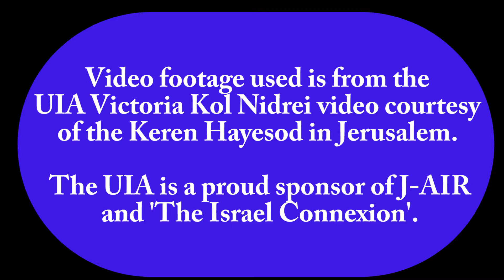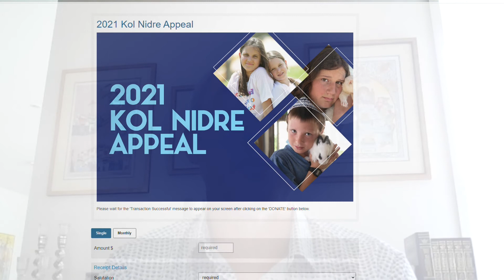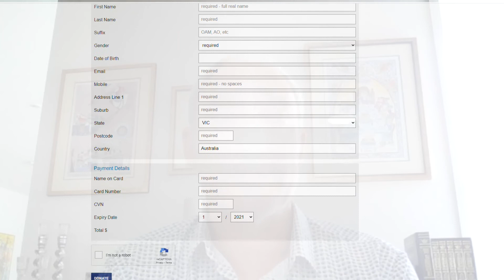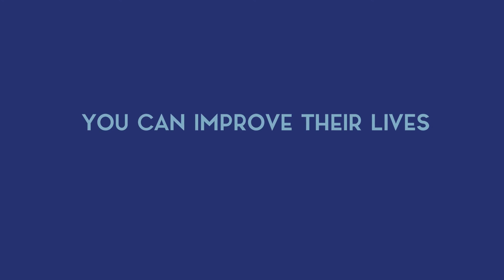UIA Kol Nidrei Appeal 2021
UIA Victoria is proud to support an important project of national priority in Israel for its 2021 Kol Nidre appeal.

The 11-day barrage of over 4,300 rockets and mortars fired into Israel from Gaza earlier this year has left the children of Israel severely traumatised. From Tel Aviv and Jerusalem, to the southern cities of Ashdod, Ashkelon, Be’er Sheva and Gaza border-area-communities, more than one million children were subjected to emergency sirens and incoming rockets.  Their sense of security has been shattered.  Many remain frightened and continue to suffer.

Their trauma manifests in nightmares, bed wetting, severe anxiety and regressive behaviour.  This affects their ability to function normally, which in turn impacts their schooling and social behaviour.

With your dedicated support Keren Hayesod-UIA has addressed these needs on a daily basis for decades.  The recent escalation in the attacks has exacerbated the situation dramatically.

This year’s Kol Nidre appeal therefore supports rehabilitation for children suffering from PTSD and gives our community the opportunity to change their lives for the better.  Treatment includes art and animal therapy and activities to aid recovery and strengthen resilience.

UIA Victoria President Hayley Southwick said; “the uniqueness of UIA is our ability to answer the immediate needs of the People of Israel. This project has been identified as a national priority of significant importance and scope. UIA Victoria is proud to be raising vital funds for rehabilitation for the children of Israel who are traumatised as a result of the rocket attacks from Gaza earlier this year.  The children are Israel’s future and each and every one of us has the ability to shape that future today. Our Kol Nidre appeal has a long and established history and we hope that our community will once again embrace it and support it wholeheartedly.”

We thank our Rabbis and shule presidents for their support in endorsing this appeal. UIA Victoria CEO Jeff Feldman also added that: “We are exceptionally pleased at the continuing cooperation with the Union of Progressive Judaism and Progressive Judaism Victoria, which are supporting our Kol Nidre appeal.  I am so pleased that we can present a united community for this important cause.  It speaks volumes for the role that UIA plays in our community, and to work collaboratively with the entire Jewish community is very exciting.  This is a major milestone in presenting Victorian Jewry as one community.”

Unlike previous years, our Kol Nidre appeal will not be the traditional pledge card on shule seats due to the uncertainty with Covid restrictions on religious services. Instead, this appeal will be run across multiple platforms over a longer period (from before Rosh Hashana until Simchat Torah) giving the community more time to support it.  All donations can be made online and 100% of the proceeds will be remitted to this important project.

Please consider your commitment to Israel’s future - the children of Israel.